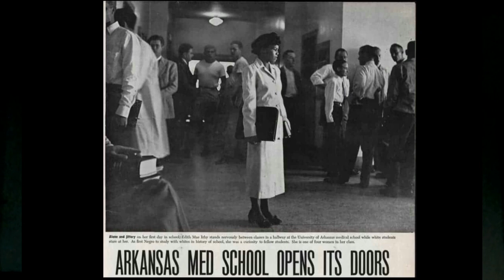Women's History Month: Dr. Edith Irby Jones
Olive Zweig shares about Dr. Edith Irby Jones,  who was the first African American student to attend the University of Arkansas School of Medicine (now the University of Arkansas for Medical Sciences), and the first woman to be elected president of the National Medical Association.

Become a part of the Arts Live Theatre family! Visit artslivetheatre.com to view our exciting programming!